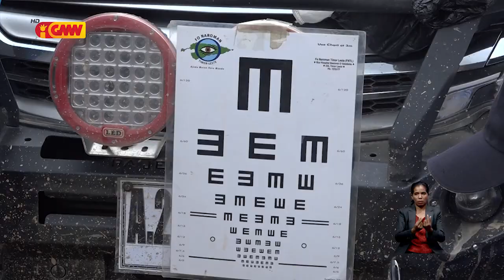Sarani hatubiliku agradese ba apoiu husi Líder Nasionál Kay Rala Xanana Gusmão